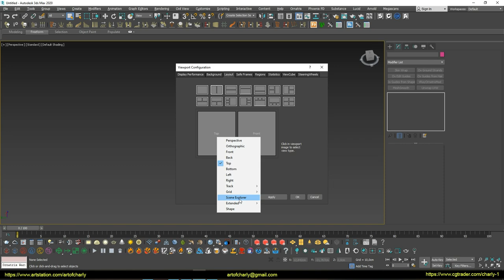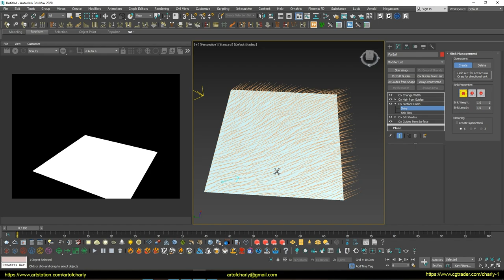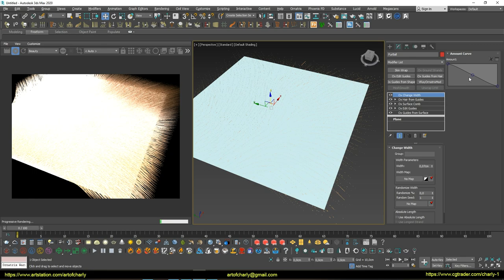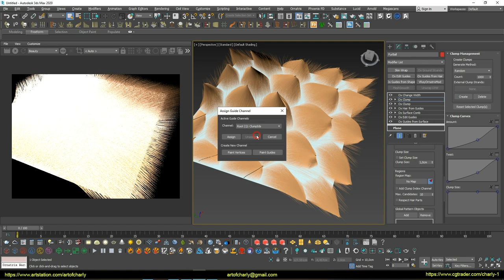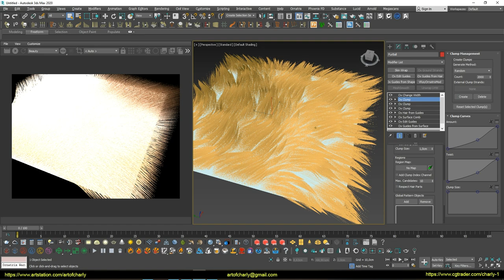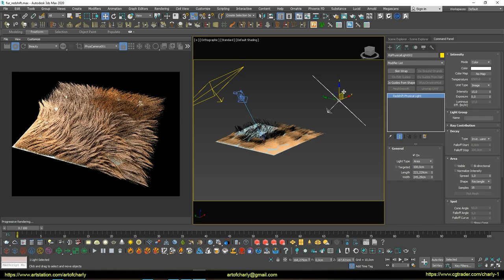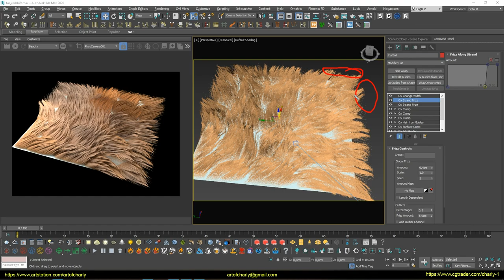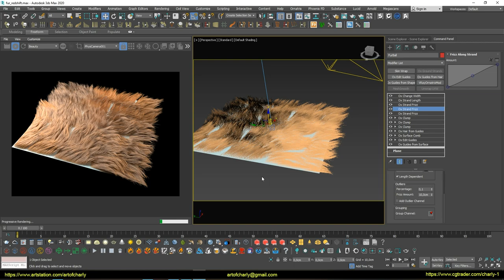Fur creation with Ornatrix 3ds max and render in Redshift. Episode 1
Redshift fur. Episode 1

A tutorial series about the fur creation, as in a preview in 3 parts. In this work I used 3dsmax, Ornatrix, 3DCoat and Redshift.

In this part I will show how:

- set up a workspace for working with Redshift Render
- get the basic form of fur for further work in the second part.

     Video content:

0:01 - Preview of what will be in this lesson.
0:13 - Setting up the workspace
0:34 - Creating a plane, adjusting lighting, basic render settings and applying Ornatrix Preset - FurBall.
1:38 - Assign of Redshift Hair Mtl.
1:51 - I set the fur direction by using the "Surface Comb" modifier.
3:13 - Setting the radius of the hair by using the Change Width parameter.
3:33 - Change the number of hairs in the fur.
3:48 - Clump, Sub-Clump and their settings.
7:50 - Adding Frizz and setting it up.
9:40 - Strand Length modifier and custom length settings.
10:39 - Demonstration of what happened in the first part. Watch the second part here.
10:57 - Forrender Renderfarm
11:07 - Infopartners.
11:10 - The ending and previews of other lessons.